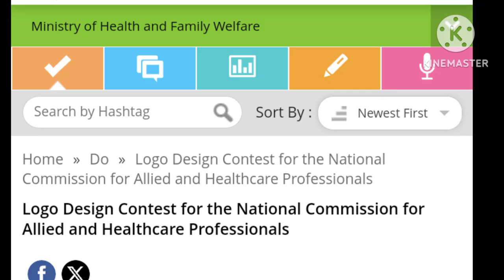Logo Design Contest by the National Commission for Allied and Healthcare Professionals, New Delhi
Logo Design Contest by the National Commission for Allied and Healthcare Professionals, New Delhi [Online; Prizes of Rs. 5k]: Submit by Oct 14
The National Commission for Allied and Healthcare Professions (NCAHP) in collaboration with MyGov, India is organizing a Logo Design Contest from September 14 to October 14, 2023 in an online mode.
About NCAHP
National Commission for Allied and Healthcare Professions (NCAHP) is an upcoming Indian regulatory body of Allied and Healthcare Professionals. It covers all allied and healthcare professions that were not covered under the National Medical Commission, Dental Council of India, Indian Nursing Council, Pharmacy Council of India, etc. till 2021 and clubs all into 10 categories with the power to regulate education and professionals of all 10 categories.

About MyGov
MyGov is an innovative platform to build a partnership between Citizens and Government with the help of technology for the growth and development of India.

NCAHP in collaboration with MyGov, organizing a logo contest where citizens of India can submit their Logo entries, which should be unique and elegant, showing 56 types of Professionals of the Indian Healthcare force.

This commission is unique in nature as it is the first commission in India, that regulates the education, training, etc. policies of 56 different professionals. Generally, one commission regulates one type of profession.

Allied and Healthcare Professionals are the backbone of the Indian healthcare system. They include physiotherapists, dieticians, medical lab technologists, EEG/ECG technicians, behavioral workers, optometrists, etc.

Eligibility Criteria
The competition is open to all Indian citizens.
Prizes
The best logo entry will receive the winning amount of Rs. 5000/- and a certificate signed by the Chairperson, NCAHP/ICAHP.

Interested participants can register and submit their photos via this link.

Submission Guidelines
Participants should only upload the logo in JPEG/PNG/SVG/PDF format.
One participant can submit only one entry. Multiple entries from the participant shall lead to disqualification.